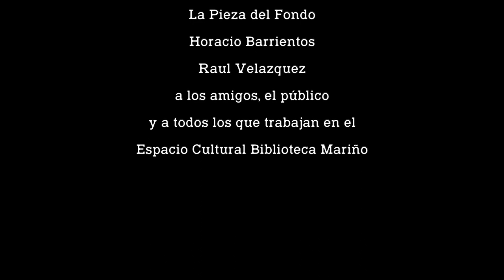Música Maestro - Silencio Blues Trío - Blues Terapéutico - Capítulo 12